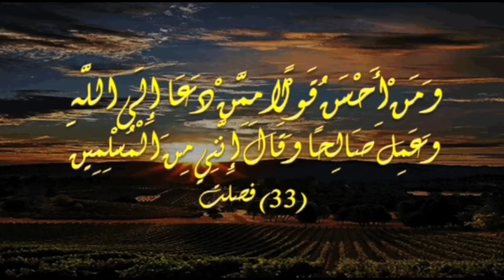Daily Health Insurance